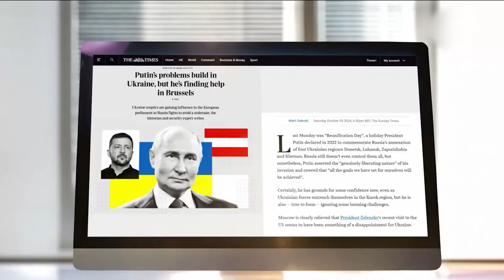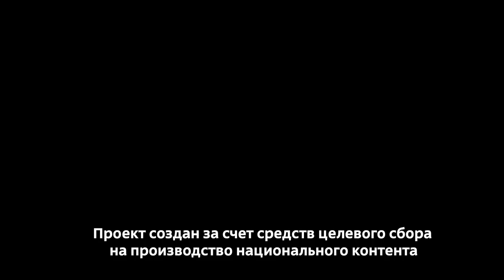Как прямо сейчас Запад лишается своего статуса?